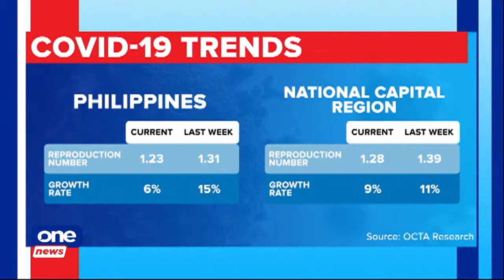OCTA projects COVID 19 cases to decline next month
OCTA Research sees COVID-19 cases to decline by October as the reproduction and growth rate in Metro Manila slows down. The research team though warns against complacency with the new alert level system, as some indoor and outdoor activities are now allowed at limited capacity.